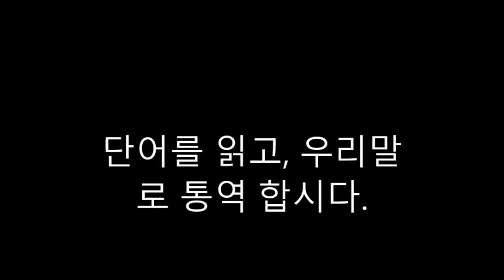단어를 읽고, 우리말로 통역 합시다 5 9세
단어를 읽고, 우리말로 통역 합시다.
1. actor,
2. allergies,
3. alligator,
4. angry,
5. arms,

6. arrive at school,
7. art,
8. artist,
9. at night,
10. baby,

11. back,
12. baker,
13. bald,
14. barn,
15. baseball,

16. bathroom,
17. beach,
18. bear,
19. bedroom,
20. belly,

21. big sister,
22. big,
23. birds,
24. boat,
25. book,
26. borrow books,
27. broil,
28. broken arm,
29. browse the internet,
30. bruise,

31. brush teeth,
32. bug bite,
33. bump,
34. businessman,
35. buy food,

36. calf,
37. candle,
38. candy,
39. cap,
40. car

41. carpenter,
42. carry,
43. cashier,
44. cast,
45. cat,

46. catch a ball,
47. catch a train,
48. chair,
49. chef,
50. chicken,

51. chicks,
52. chop,
53. circle,
54. clap,
55. clean,

56. climb a tree,
57. clock,
58. closed,
59. closet,
60. cloudy,

61. cold,
62. cook,
63. corn,
64. cough,
65. cow,

66. crawl,
67. cry,
68. cucumber,
69. cut,
70. dance,

71. dancer,
72. delicious,
73. dentist,
74. desert,
75. desk,

76. dining room,
77. dirty,
78. do your homework,
79. doctor,
80. dog,

81. doorbell,
82. draw a picture,
83. drink milk,
84. drive a car,
85. dry,

86. duck,
87. ear
88. eat,
89. egg,
90. elbow,

91. elephant,
92. empty,
93. English,
94. eraser,
95. eyebrows,

96. eyes,
97. face,
98. farmer,
99. farmhouse,
100. fast,

101. fat,
102. fence,
103. fever,
104. fight,
105. fingers

106. fireman,
107. fish,
108. flowers,
109. fly a kite,
110. forest,

111. frog,
112. full,
113. garden,
114. geese,
115. get home,

116. get up,
117. giraffe,
118. give,
119. go to bed,
120. goat,

121. grandma,
122. grandpa,
123. grate,
124. hair,
125. hairy,

126. hand,
127. handsome,
128. happy,
129. have breakfast,
130. hay,

131. headache,
132. heart,
133. help,
134. hit,
135. horse,

136. hot,
137. house,
138. hug,
139. hungry,
140. in the box,

141. in the sky,
142. island,
143. jack in the box,
144. jump rope,
145. jungle,

146. kids,
147. lady bug,
148. lake,
149. lamb,
150. lamp,

151. laugh,
152. learn a lot,
153. lettuce,
154. library,
155. lifeguard,

156. lion,
157. listen,
158. little sister,
159. long,
160. mail a letter,

161. map,
162. math,
163. maze,
164. medicine,
165. milk,

166. monkey,
167. moon,
168. mop,
169. mountain,
170. mouse,

171. mouth,
172. movie theater,
173. mushrooms,
174. music,
175. my face,

176. my family,
177. neck,
178. nest,
179. newspaper,
180. newt,

181. nod,
182. nose,
183. nurse,
184. ocean,
189. officer,
190. old,

191. on a tree,
192. on my face,
193. on the chair,
194. on the ground,
195. open,

196. ostrich,
197. owl,
198. P.E.,
199. park,
200. peach,

201. pen,
202. pencil case,
203. pencil,
204. persimmon,
205. pig,

206. pillow,
207. pilot,
208. pink,
209. plant,
210. play the piano,

211. play,
212. police
213. pond,
214. pony,
215. pool,

216. post office,
217. potatoes,
218. pour,
219. pretty,
220. pull,

221. push,
222. queen,
223. quilt,
224. rabbit,
225. rainbow,

226. rainy,
227. read a book,
228. rectangle,
229. red,
230. restaurant,

231. rhino,
232. rice,
233. ride a bike,
234. ride a unicycle,
235. river,

236. roast,
237. rooster,
238. ruler,
239. run,
240. sad,

241. scab,
242. scared,
243. scarf,
244. school,
245. science,

246. scissors,
247. scratch,
248. see animals,
249. sharpener,
250. sheep,

251. short,
252. shot,
253. shoulders,
254. sick,
255. sing a song,

256. sing,
257. sit down,
258. ski,
259. sky,
260. sleep,

261. sleepy,
262. slice,
263. slow,
264. small,
265. smell,

266. snake,
267. snowy,
268. soccer,
269. social studies,
270. sore throat,

271. square,
272. stand up,
273. star,
274. steam,
275. stir,

276. stomach ache,
277. storm,
278. strawberry,
279. strong,
280. study,

281. sun,
282. sunburn,
283. sunflower,
284. sunny,
285. sweater,

286. swim,
287. table,
288. take a bath,
289. take a picture,
290. take a shower,

291. take medicine,
292. talk,
293. tall,
294. tea,
295. teacher,

296. teeth,
297. telephone,
298. thermometer,
299. thin,
300. think,

301. thirsty,
302. throw,
303. tiger,
304. toothache,
305. towel,

306. toy store,
307. train station,
308. train,
309. triangle,
310. turn off,

311. turn on,
312. turtle,
313. umbrella,
314. under the rock,
315. vacuum,

316. vegetables,
317. walk,
318. Walrus,
319. wash,
320. watch T.V.

321. watermelon,
322. weak,
323. wet,
324. whale,
325. win,

326. wind,
327. windy,
328. write,
329. yellow,
330. young,

331. zebra,
332. zoo,